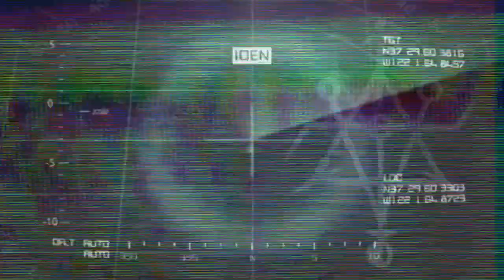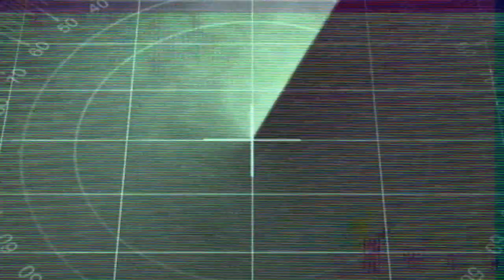They are Here - Alien Abduction Horror | Best Alien Invasion Game Ever Made (PC)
Today I am playing a new Horror Game about Alien Invasion called as They Are Here: Alien Abduction Horror. It is a First-person horror story about a journalist who witnessed an alien abduction at the Grayswood farm.  Explore the area armed with a flashlight. Take photos of evidence of aliens presence and get to the bottom of the horrifying truth.

Unexplained phenomena occurred at Grayswood Farm. On the night of August 7th, the Sherman family witnessed bright lights in the sky that moved at a breakneck speed over the cornfield. The lights moved in a random direction and at different speeds, after a while they vanished. This strange behaviour in the sky was observed at night, at the same time, for 5 days.

According to the owner of the farm, all the animals went crazy, the dog became aggressive, tried to attack him and bit him. Children complained that someone was walking under their windows. Farmer Peter Sherman himself, in the field, saw a strange figure that did not look like a man.

Topic: They Are Here.
Author: deklazon
Genre: Adventure
About: Aliens, First-Person, Horrible, Horror, Mystery.